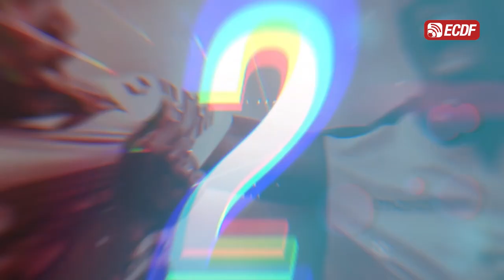🧐 Las curiosidades de Félix Torres, defensa de La Tri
Los datos que no sabías del central de La Tri que actualmente juega en Santos Laguna